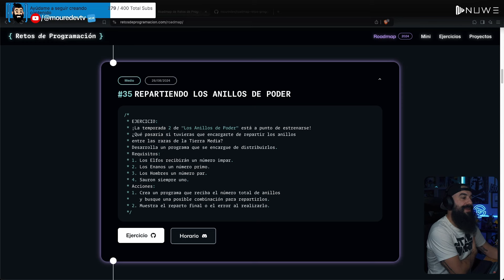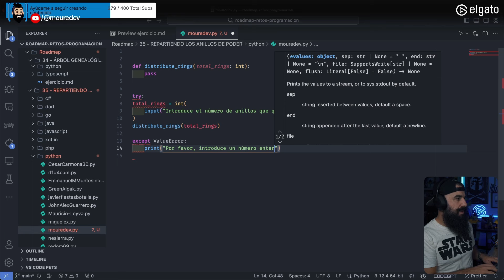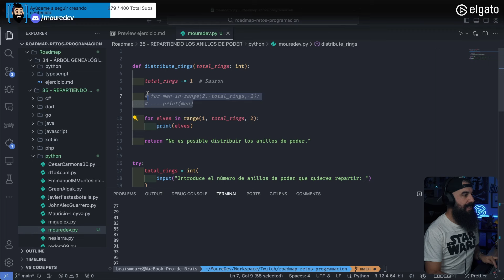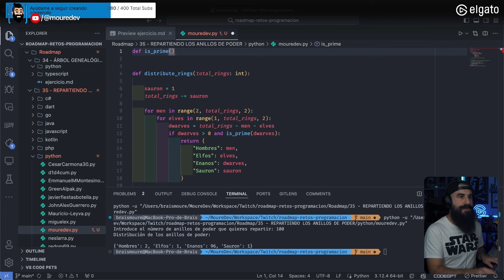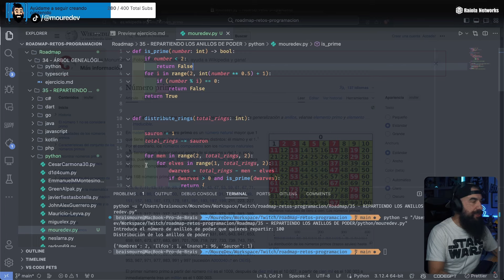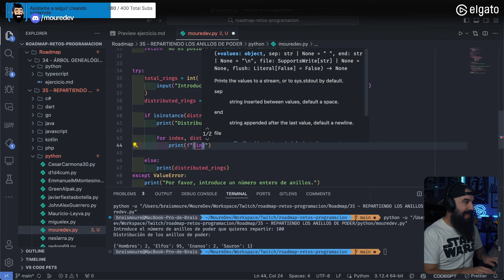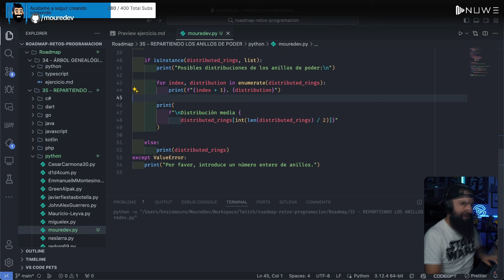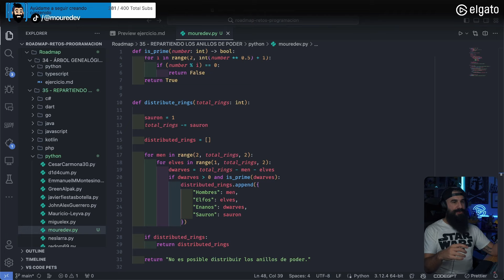Ruta de estudio programación | 35 - REPARTIENDO LOS ANILLOS DE PODER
Ruta de estudio programación con cualquier lenguaje.
Ejercicio 35 - REPARTIENDO LOS ANILLOS DE PODER